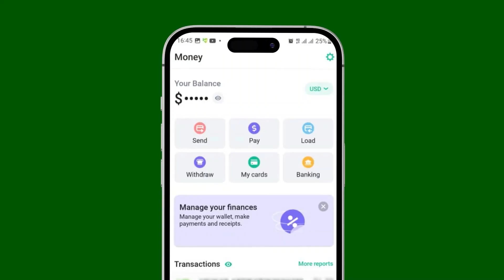Xukuumadda Somalilland ayaa kordhin doonta qiimaha Kirada Guryaha dawladda